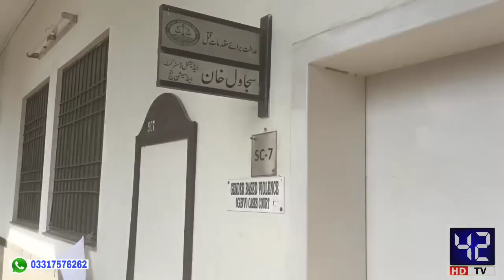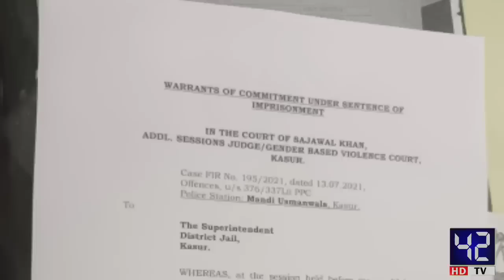unique and very sad interview || bhai ki wife ke sath? || 42tv